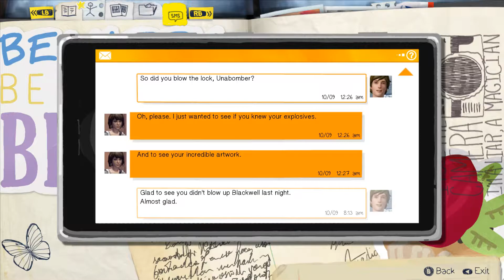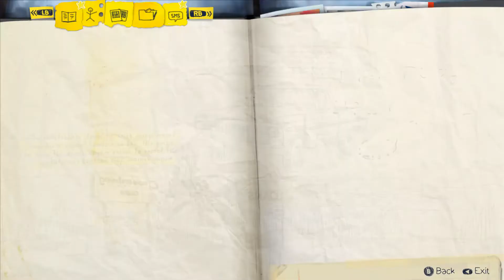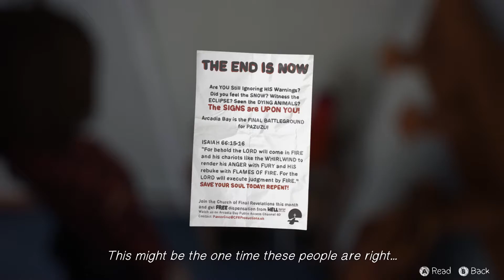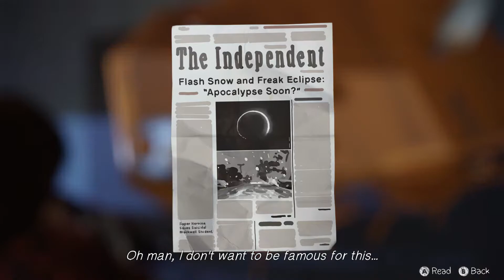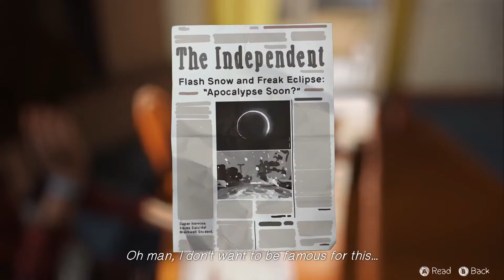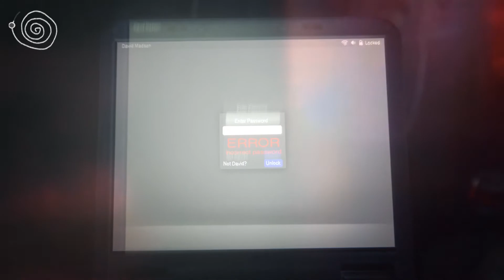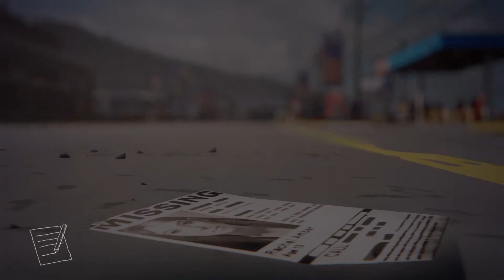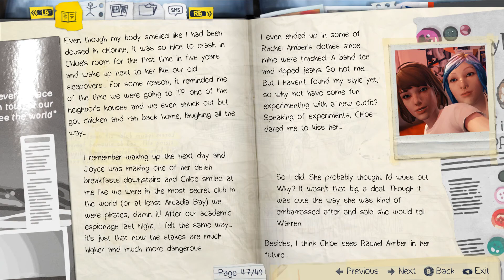Let's Play Life is Strange (13) - The Morning After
Revenge is sweet.

Today in Let's Play Life is Strange, we chill at Chloe's house and look for some more info David has.

-arbhor
-Burning Earth Productions
-ElfensteinGaming
-hazey_sunshine
-Peaches
-RosenCrow7
-SaltyK
-ThatBluePit
-TheGamingLegend
-YoungRyder93